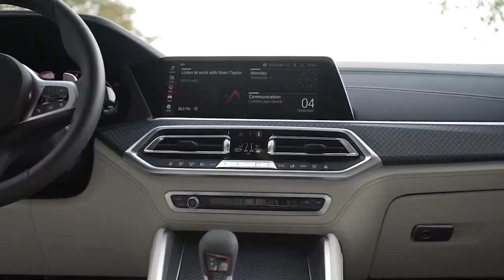Brasil recebe o esportivo BMW X6M em setembro